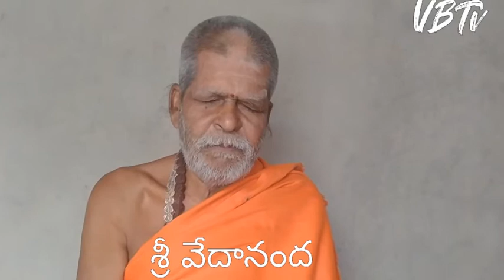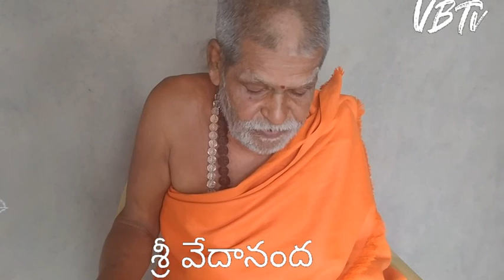Rules To Be Followed By The Sabhadhyaksha